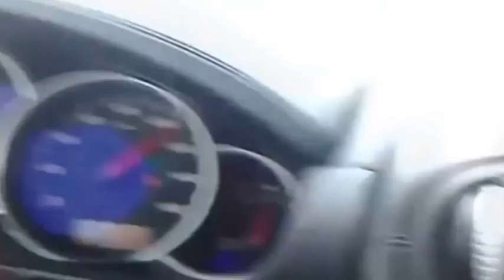Russian racing Infinity 2016-2017 video review Русские гонки на Infinity 2016-2017г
This video shows Russian racing speeders
on the infiniti various models)))
See soon!!! repair infiniti after the race
В данном видео показаны гонки русских лихачей
на автомобиле infiniti разной модели)))
Смотрите скоро!!! ремонт infiniti после гонки